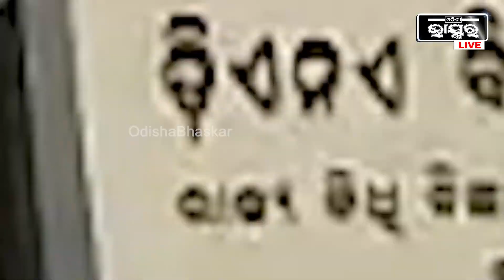CBI ତଦନ୍ତ ପାଇଁ ହାଇକୋର୍ଟ ରେ ଅଭିରାମ ମହାପାତ୍ର ସବୁ ଖବର ଭିତରେ ପୁରୁଣା ହେଉଛି ACF ସୌମ୍ୟ ମାମଲା